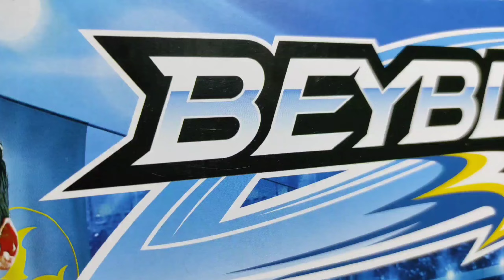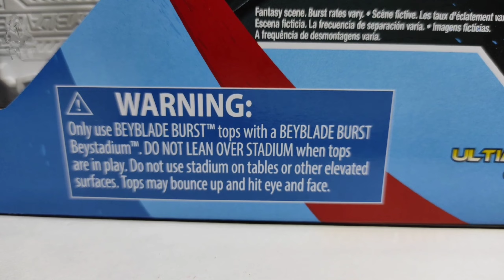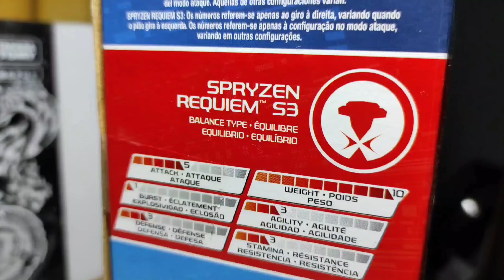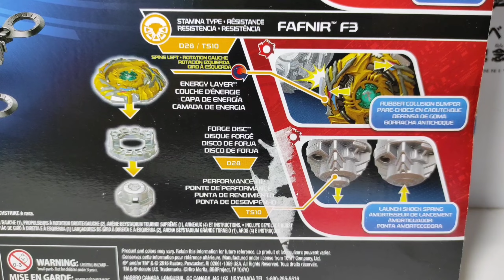El Estadio del *CAMPEONATO MUNDIAL* de Beyblade Burst - Unboxing Ultimate Tournament Collection Set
Unboxing *COLECCIÓN TORNEO SUPREMO* set Beyblade Burst Evolution de Hasbro